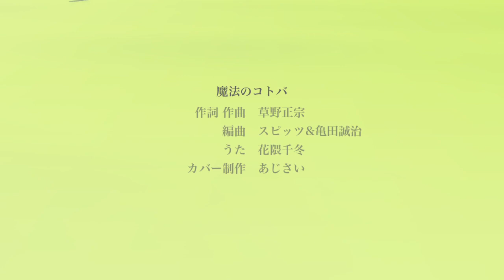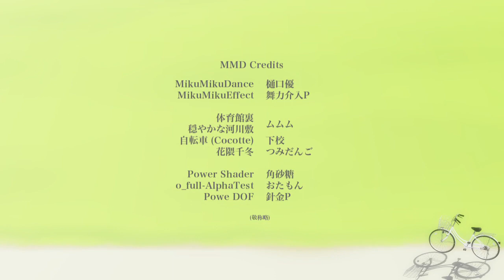[花隈千冬] 魔法のコトバ (スピッツ カバー) [SynthesizerV]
スピッツ「魔法のコトバ」の、所謂ボカロカバーです。
カバーというかほぼコピーですねこりゃ。
いつかやろうと思ってた曲でしたが、今回はリクあっての制作でした（リクエストありがとうございました！）。
ちなみにこれ切欠でハチミツとクローバー（原作のほう）にハマりつつあったりして。
※Synthesizer V AI 花隈千冬 ライト版を使用